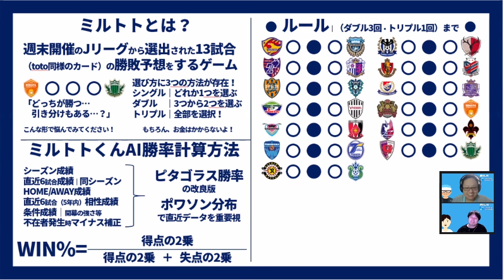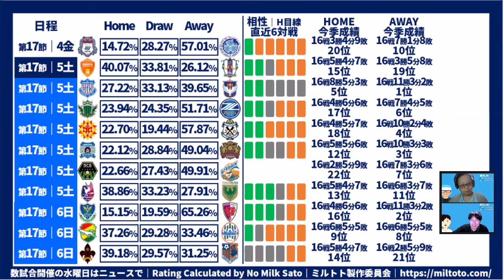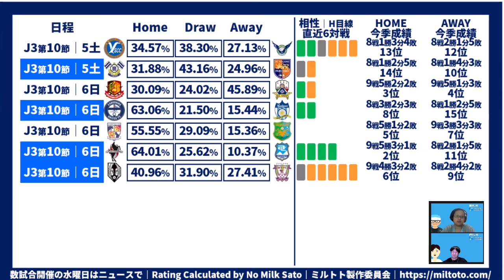【補強争点】日本代表ウィーク中のJ2第17節・J3第10節│ミルトトプレビュー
あ、ベストイレブンは明日です＊

今週来週はノーJ1ウィーク！！
※ミルトトにおいてルヴァンカップでは取り扱っていないため、
　GSでも、決勝Tでも対象外です＊
　ACL、天皇杯も対象外となりますので、あしからずー！

【シークレット移籍ナイト】5/21（金）＋6/8（火）開催！！

【ミルトト】
第15回目の予想開始！！　6/4（金）23:59までね！！

2019年～大塚や渋谷で行っていた、

2017年、DAZNの実況を行うことになった井上マーが

2018/10/10　1本目の動画リリース
2018/11/08　登録者1,000人突破
2019/02/22　登録者10,000人突破
2019/03/19　リアルトークライブ#1「大塚ドリームシアター校」開始
2019/04/08　ミルアカマンデーライブ#1スタート
2019/09/16　リアルトークライブ#5「渋谷ロフトナイン校」
2020/02/20　Jリーグ推進委員会イベント@渋谷DAZN CIRCLE
2020/11/01　DAZN主催の「DAZN欧州組応援部」のメンバーに加入

・FIFA20
・あつ森
・フォートナイト
・APEX

・キュン学部
・Tokyo Walker
・作業雑談…